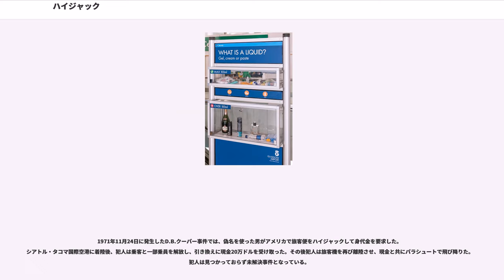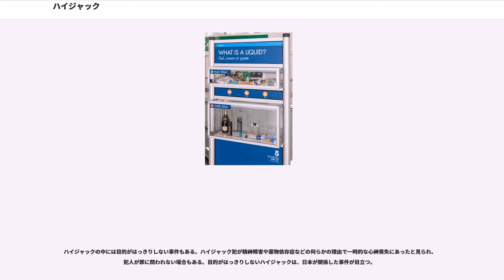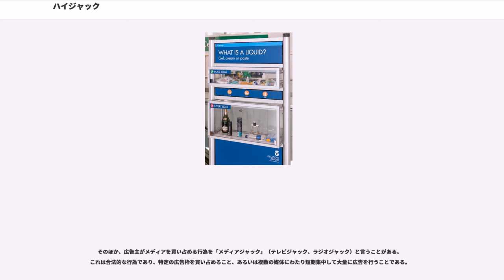ハイジャック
ハイジャック（、hijacking）とは、不法に輸送機関や貨物の強奪や乗っ取りを行うことである。特に航空機に対する行為に用いられ、日本の法律用語では「航空機強取」や「航空機不法奪取」と言う。以下、本項でも航空機ハイジャックを中心に扱う。

ハイジャックの手段には、武器などによる脅迫や威嚇・詐術などがある。ハイジャックの目的には、逃亡や亡命、金品の強奪や身代金要求、何らかの政治的意図の遂行などが挙げられる。また、心神喪失状態にあった者が起こした目的がはっきりしない事件もある。

ハイジャックを防止するために様々な対策が複合的にとられている。ハイジャック対策は国や空港・航空会社によって差異はあるが、国際条約により加盟各国による協調体制が構築されている。凶器や危険物が航空機に持ち込まれないよう規制されており、空港では手荷物検査などが行われている。機上では航空保安官が警乗し、ハイジャッカーの進入を阻止するよう操縦室のドアは強化されている。

ハイジャックの発生件数は資料により異なる。旧東側諸国で発生した事件ははっきり分かっていないものもある。本項では、および「アビエーション・セーフティー・ネットワーク」 (Aviation Safety Network; ASN) を主に参照する。ASNのデータベースによると、2017年末までに1,074件の航空機ハイジャック事件が起きている。

「ハイジャック」とは、輸送中の貨物や輸送機関そのもののを強奪したり乗っ取ったりする行為を指す。狭義では特に航空機に対して用いられる。航空機におけるハイジャックとは、乗客や乗員らが不法に航空機を奪取したりその運航を支配したりする行為であり、これらの未遂や加担行為も含まれる。ハイジャックを行う手段としては、武器や暴力などによる脅迫、あるいは威嚇や詐術などが挙げられる。

ハイジャックの元来の意味は、乗り物そのものや運送貨物を強奪することであり、特に禁酒法が施行されていた1920年代のアメリカ合衆国で、密造酒を輸送するトラックや船舶から積荷を強奪する行為を指した。「ハイジャック」の語源として、以下のように諸説が挙げられている。

このように「ハイジャック」は英語由来の言葉であり、ハイジャック行為を指す動詞を "hijack"、ハイジャックの名詞系を "hijacking"、ハイジャック犯を "hijackier" と呼ぶ。特に航空機乗っ取りに対しては、"aircraft hijacking" や "air(craft) piracy" と表現することがあるほか、「スカイジャック」("skyjack", "skyjacking") とも言う。日本の法律用語では「航空機強取」や「航空機不法奪取」と言う。

ハイジャックの目的は様々であり、明確な目的が見出せるものとしては、逃亡・亡命目的のものや、金目当てのもの、政治的意図に基づく事件などがあげられる。それ以外では、心神喪失状態にあった者などが起こした事件や、冗談のつもりがハイジャックとされた例もある。

ハイジャッカーの人数は1人から複数名と様々である。中には、乗客乗員18人のうち16人がハイジャックに関与した事件や、操縦士自らがハイジャッカーとなった事件もある。

主な航空機ハイジャック事件は、航空機ハイジャック事件の一覧を参照。

自国の生活に絶望した者が外国へ脱出する手段としてハイジャックを選んだケースである。発生件数が最も多く、1931年から2005年にかけてのハイジャック総数のほぼ半数を占める。旧ソ連を中心とした東側諸国から西側諸国への亡命や、アメリカ合衆国から社会主義革命後のキューバへの逃避を図った事件が目立つ。移動の自由が制限されていた旧東欧・社会主義国では陸の国境警備が厳しく、海は時間がかかり危険であったため、どうせ命がけなら短時間で勝負できるハイジャックを選択する人が多かった。一方、アメリカからキューバへ向かったハイジャックの場合、ベトナム戦争による国民の不安が背景にあったと見られる。

乗客の金品や積み荷の強奪を目的としたハイジャックや、搭乗者を人質にとり身代金を脅し取ることを目的としたハイジャックである。このタイプのハイジャックには、アメリカ陸軍特殊部隊群など特殊部隊の元隊員が起こした事件が目立つほか、金品や身代金を奪った犯人がパラシュートで飛び降りて逃亡する例が見られる。ヘリコプターにより銀行強盗や刑務所破りを行なった事件も起きている。

1971年11月24日に発生したD.B.クーパー事件では、偽名を使った男がアメリカで旅客便をハイジャックして身代金を要求した。シアトル・タコマ国際空港に着陸後、犯人は乗客と一部乗員を解放し、引き換えに現金20万ドルを受け取った。その後犯人は旅客機を再び離陸させ、現金と共にパラシュートで飛び降りた。犯人は見つかっておらず未解決事件となっている。

反政府ゲリラやテロ組織などの政治的意図や信念に基づいて実行されたハイジャックである。逃亡や金品強奪のためではなく、収監されている仲間の釈放要求や政治的アピールの手段としてハイジャックが利用された。革命や社会改革を掲げつつ身代金も要求するといった複数の目的を伴う事件も起きている。また、宗教間対立に由来するハイジャック事件も政治的ハイジャックに分類される場合もある。

政治的ハイジャックを行なった組織として、パレスチナ解放人民戦線 (PFLP) や日本赤軍、南米の左翼ゲリラ、イスラム原理主義組織などが挙げられる。特に、PLFPは1970年前後に立て続けにハイジャックを行ない、狙われた西側諸国の航空会社を震撼させた。その過激さは他の解放組織からも強く批判されるほどだった。2001年9月11日のアメリカ同時多発テロ事件（以下、9.11事件）では、イスラム原理主義者が4機の旅客機をハイジャックし、乗客を道連れに自爆テロ攻撃を行ったことで約3千人もの命が奪われた。

ハイジャックの中には目的がはっきりしない事件もある。ハイジャック犯が精神障害や薬物依存症などの何らかの理由で一時的な心神喪失にあったと見られ、犯人が罪に問われない場合もある。目的がはっきりしないハイジャックは、日本が関係した事件が目立つ。

これまで挙げた何れにも該当しないケースとして、冗談のつもりの乗客の言動が冗談では済まされない事態に至った事件である。機内で乗客が乗員に「爆弾が入っている」と冗談を言うなどして航空機が緊急着陸したり、その乗客が連行される騒ぎになった事件が起きている。

ハイジャックや航空テロを防止するため、様々な対策が複合的に講じられている。安全上の観点から詳細が公表されていないものもある。国や空港・航空会社によって対策の内容は異なる。ここでは国際民間航空機関 (ICAO) で定められている対策を中心に述べる。

第二次世界大戦後、国際民間航空の発達や国際航空運送業務の運営に関して各国が協力することを目的に、国際連合の専門機関としてICAOが設置された。ICAOによってハイジャック対策のための国際条約が作成され、航空保安に関する国際標準や勧告なども定められている。ICAOの取り決めは、新たなリスクに対応する形で改定が重ねられてきた。

2001年に9.11事件が発生した後には、保安措置のより確実な履行が各国に求められ、ICAOによる監査も行われるようになった。9.11事件までのハイジャック対策は、ハイジャッカーが生存を前提に行動するという考えに立っていた。しかし、9.11事件では最初から自爆を意図してハイジャックが行われたことで、以降は対策の方針転換が図られた。

ハイジャックを意図する人物とその企てのための凶器が機内に入るのを防ぐため、空港では保安検査が行われる。

ハイジャックの凶器となりうる銃や刀剣類などは旅客機への持ち込みが禁止されている。また、爆発物や発火または引火しやすいものなど航空機や搭乗者に危害を与えるおそれがある危険物は、機内への持ち込みが禁止・制限されているほか、液体物は持ち込める容量が制限されている。

これら危険物などが機内に持ち込まれるのを防ぐため、搭乗前には、金属探知機やX線検査装置などを用...